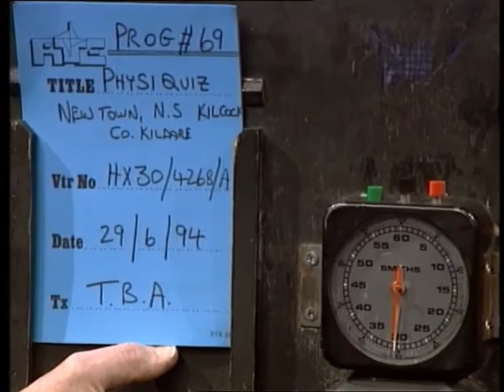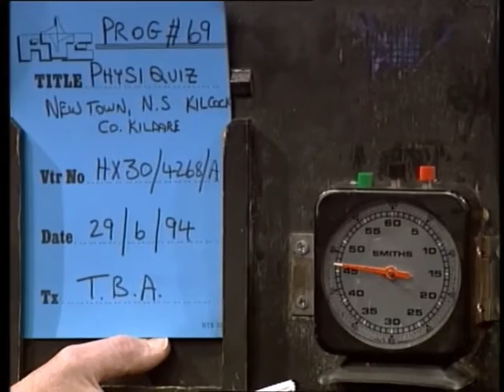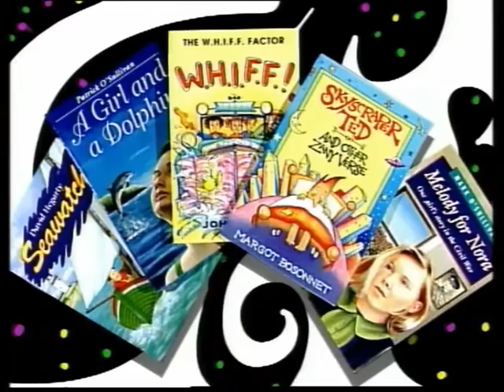Newtown NS 1994 HD